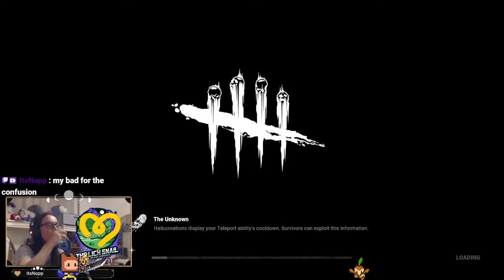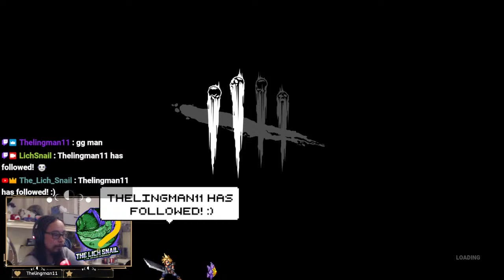Drunk By Dawn ™ presents: There was a crooked man, and he walked a crooked mile...